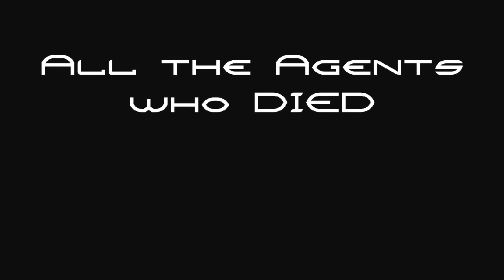► Blacklight Retribution Impressive Tomahawk Skills - Havock94 ◄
Join me on Blacklight!

InGame Name: Havock94
Server: EU

Maps used are HeloDeck and Metro (my favourites).
Sorry for no audio but I couldn't load it on YouTube :(